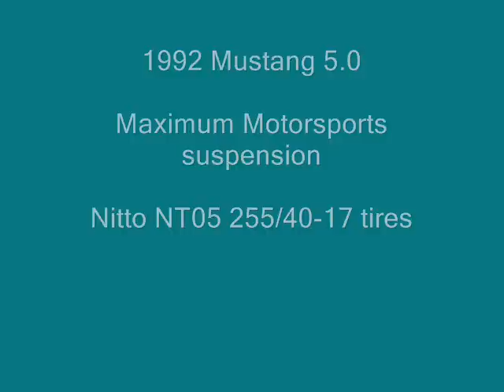Autox 8 30 09 best run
1992 mustang 5.0 at KCRSCCA solo event August 30, 2009.  Best run 65.005 seconds.  Maximum Motorsports suspension, Koni shocks/struts, Baer brakes, Nitto NT05 255/40-17 tires, 3475 lbs with me in it